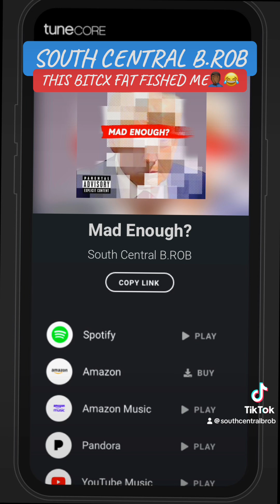Story time: How I got fat fished the BLK dating app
“Story Time: How I Got Fat Fished on the BLK Dating App!

Y’all, this is one for the books! Ever thought you knew who you were talking to online, only to meet up and… surprise! In this story time, I’m taking you through my wild experience on the BLK dating app where I got fat fished! From profile pics that didn’t add up to the hilarious (and shocking) meetup, let’s dive into the highs and lows of online dating. 😂

-SOUTH CENTRAL B.ROB